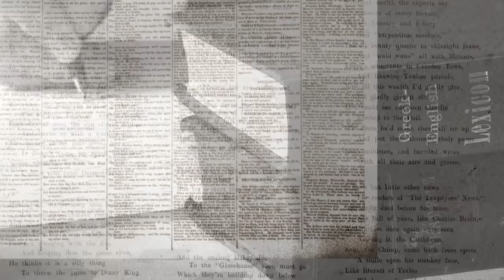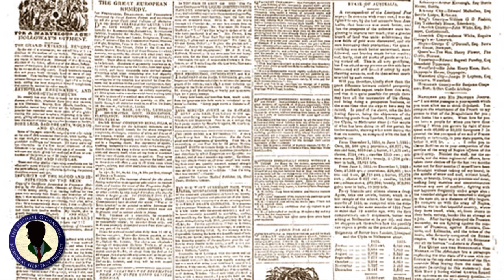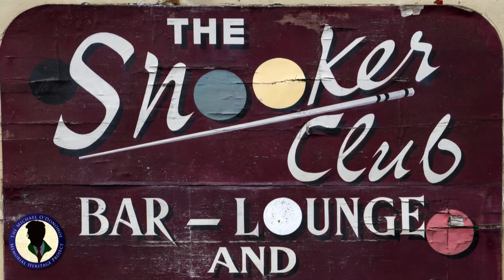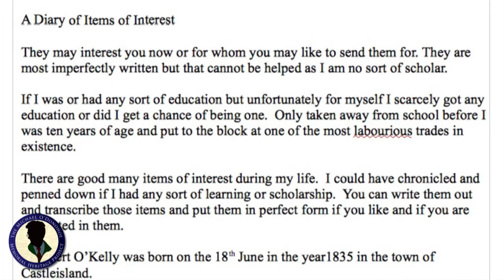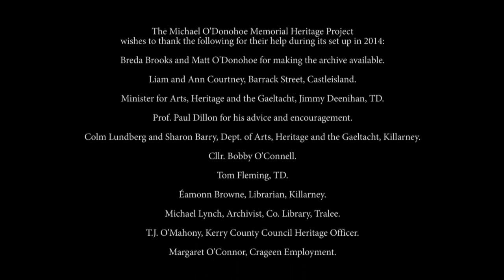The Master's Legacy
A short documentary about the late Michael O'Donohoe and his work in compiling an archive about the history of Castleisland, Co. Kerry